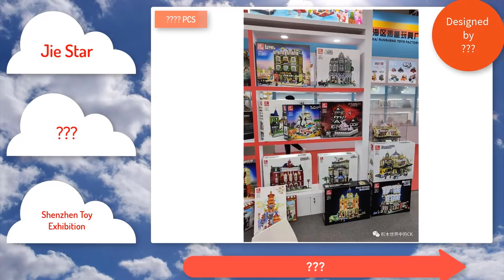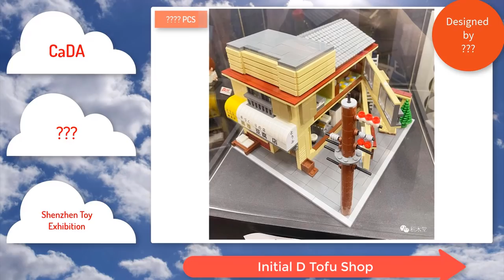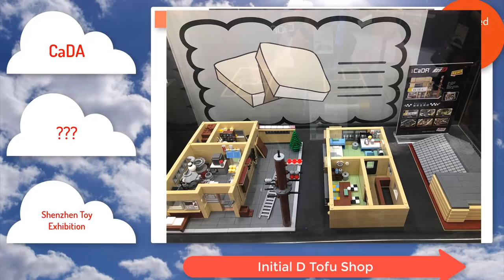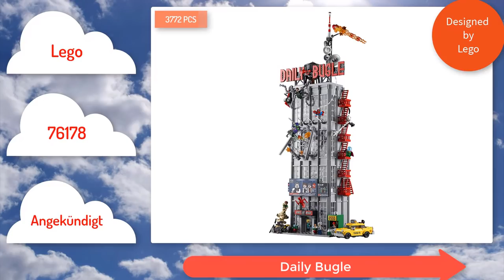Alle Modulars im Überblick - Kommende und erschienene Modular Buildings - Mould King, Rael - Teil 5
🏗Let´s Build🏗 - Alle Modulars im Überblick - Kommende und erschienene Modular Buildings - Mould King, Rael  - Teil 5 - 1080p - 60 FPS - HD

Viel Spaß!